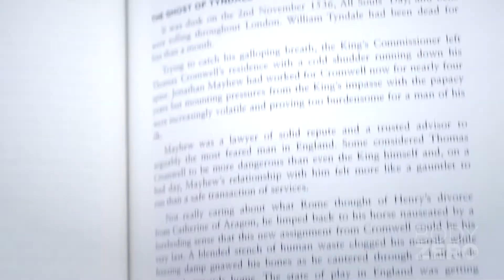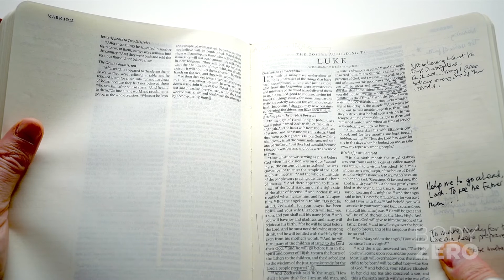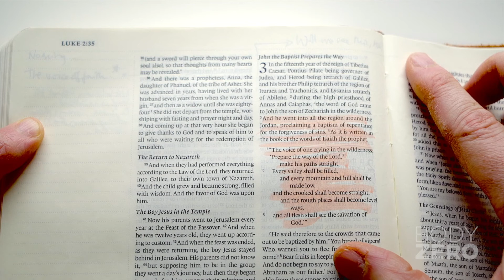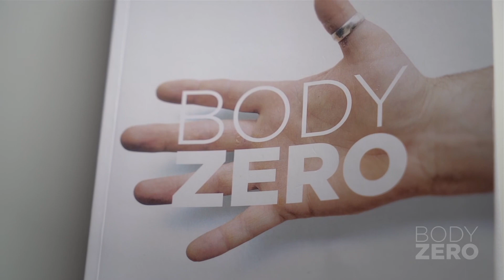Body Zero VLOG #5 - Dissolution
The fifth vlog to accompany the book, Body Zero.

Dissolution.